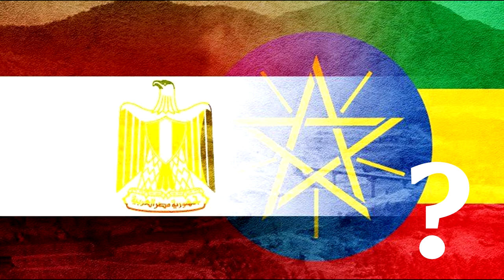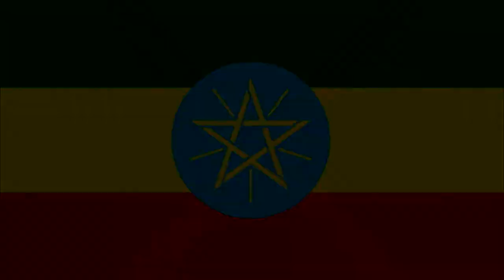Should The Ethiopian Renaissance Dam be a Source of Conflict?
Fact vs Opinion